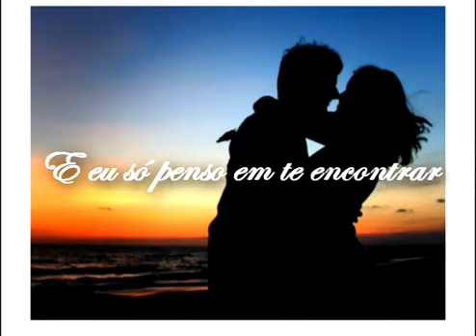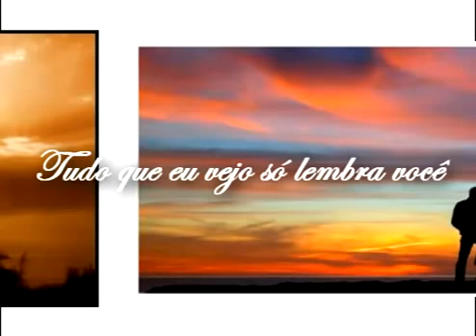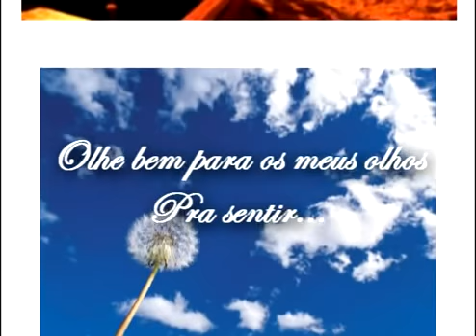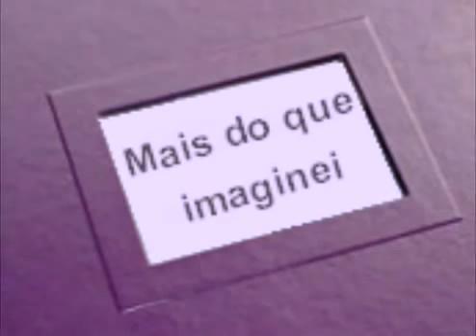Banda Catedral Mais Do Que Imaginei (com legenda)